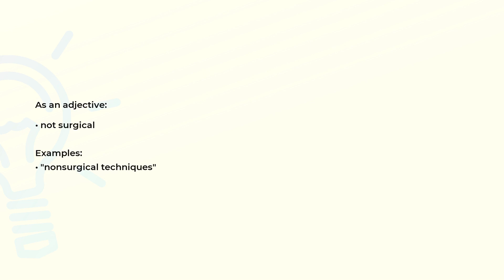What is the meaning of the word NONSURGICAL?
Definition, examples of use and spelling of the word NONSURGICAL.

(00:00) Intro
(00:08) As an adjective
(00:19) Spelling

As an adjective (00:08):
• not surgical

Examples:
• "nonsurgical techniques"